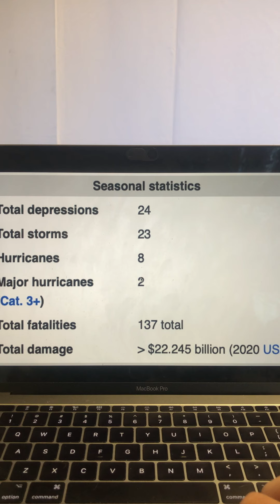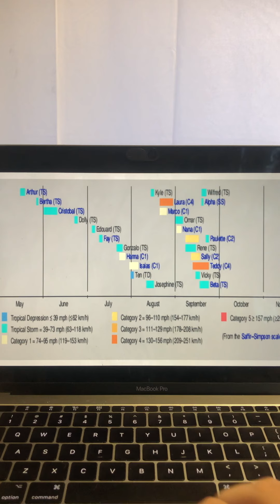Major Tropical Discussion!! Major Update On How This Season Has Been Thus Far!! October Potential!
In this video I'll be discussing how the 2020 Atlantic Hurricane Season has gone up to this point in time and what to expect between now and the end of October. This year's hurricane season my have only one more burst of lots of tropical activity before it really quiets down as we head towards the very end of the season, but we still need to watch that closely because we still could see some tropical activity as we head into the end of October and through November.